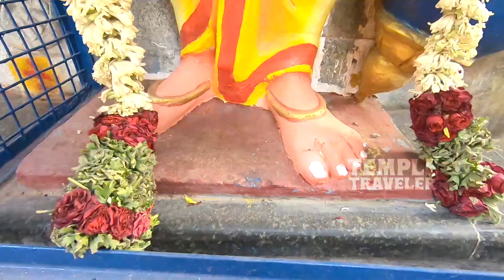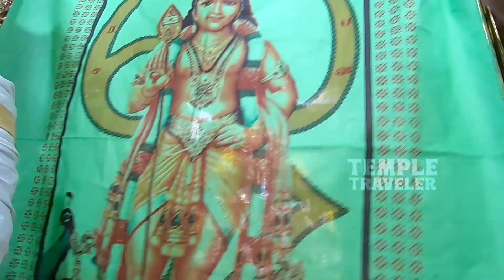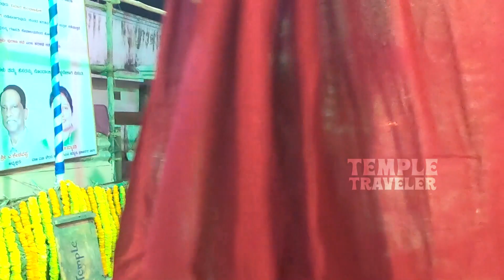TTV731 | 12th Year Maha Kumbabishekam PART 06 | Mudhal kala Yaga Poojai | Sri Subramanya Swamy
12th Year Jeernodhara Astabandhana Maha Kumbabishekam Vizha

Sri Subramanya Swamy Temple Trust. No Q-17, 4th Main, Mariyappanapalya, Rajajinagar, Bengaluru. Mob: N.Venkatesh: 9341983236, R.Gopal: 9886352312, S.Praveen Kumar: 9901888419.

Success Continues...

To feature your events in ‘Temple Traveler - Vlogger’ channel,